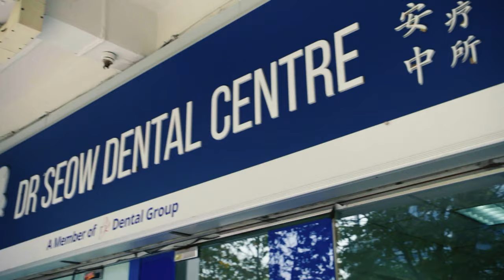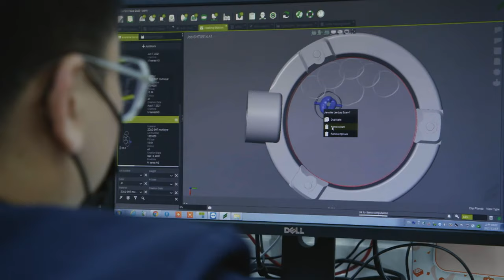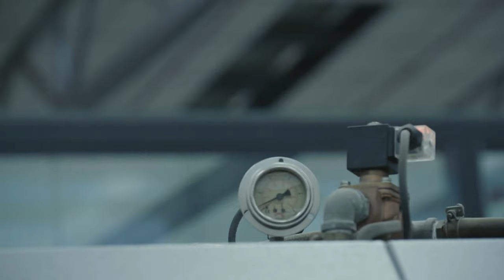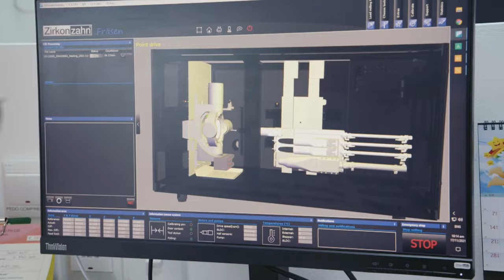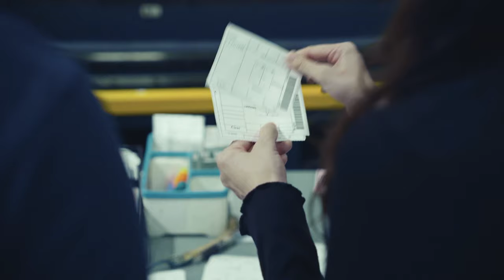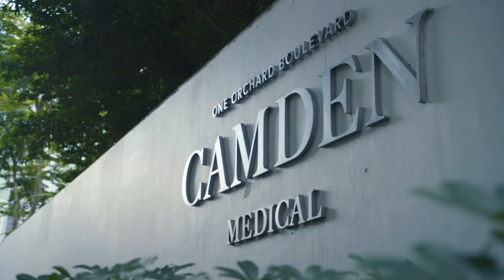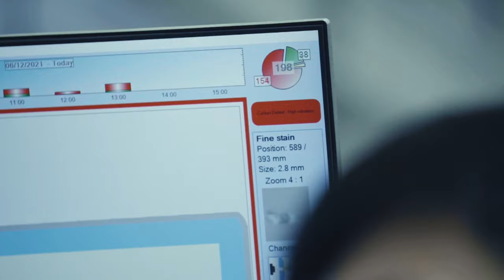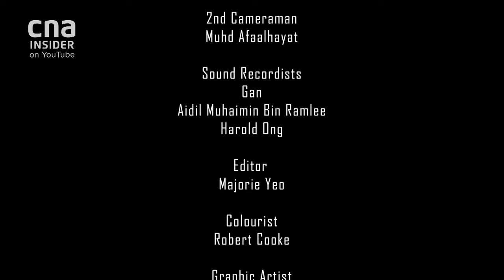How Digital Imaging Is Changing Industries: Medical & Manufacturing | CTRL+ALT+DEL: A Tech Restart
Time is money. From medicine to manufacturing, businesses strive for efficiency in their operations. Dr Wong Keng Mun of T32 Dental and his team of dentists have transformed the clinic chain through digital means. The traditional method of taking dental impressions is replaced by an integrated dental imaging tool, which also helps to explain the diagnosis to patients with real-time visual information.

On the other hand, a glass processing company, Carlton Glass, adopts a tech tool to inspect their products. When operations get affected by constant machinery breakdowns, Rachel Syn and her brothers upgrade their production line with a high tech scanner that detects defects in glass sheets.

About the show: From software systems to AR and even robots, businesses are adopting the latest tech tools to up their game.